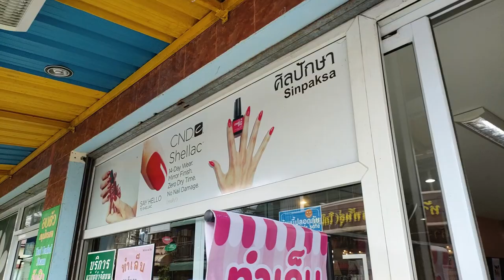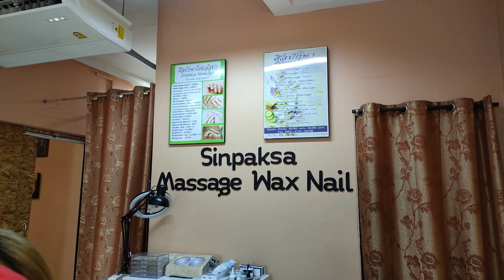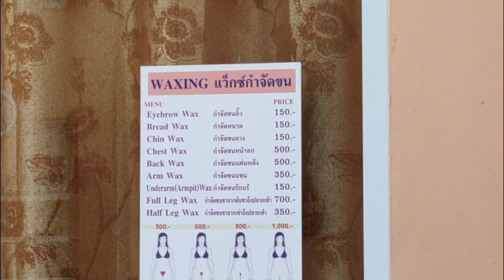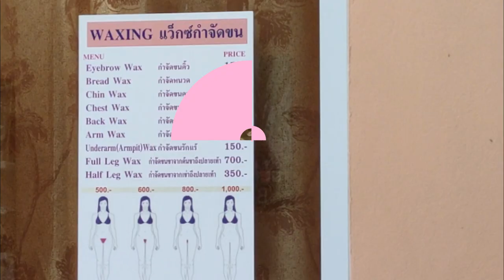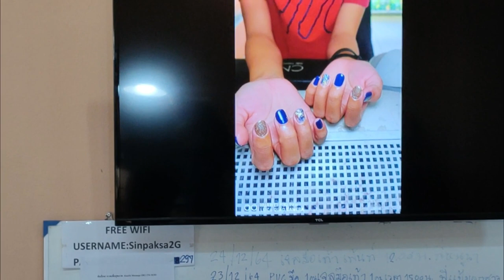Vis ma vie d'Expat à Koh Samui aujourd'hui manucure pédicure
Vis ma vie d'Expat à Koh Samui aujourd'hui manucure pédicure. Je partage mes bonnes adresses à Koh Samui, suivez la vie d'une expatriée à Koh Samui en Thaïlande.

Ouvert tous les jours de 10:00 à 18:00. Open everyday from 10am to 6pm.

00:00 Introduction
00:25 Restez connectés à mes prochaines vidéos !
01:05 Soins manucure et pédicure
03:48 Tarif des épilations
08:19 Le résultat
08:25 Remerciements et conclusion
08:41

Je suis Emma, ​​je vis à Koh Samui. Je suis la propriétaire de Baan Sawadee Villa. Je partage ma propre expérience de Koh Samui sur ma chaîne Emma à Koh Samui.
Mes vidéos s'adressent aux personnes en recherche d'expatriation, aux nomades numériques (digital nomads), aux touristes, aux amoureux de la Thaïlande.